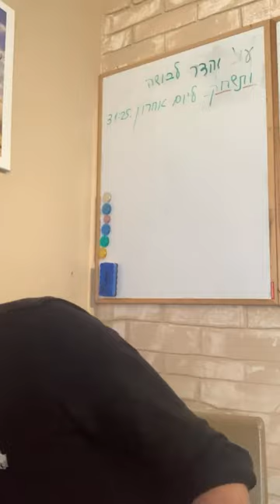✡️ Знать меру в мудрости: Духовное развитие без излишеств. Коэлет - Урок 27 | Ицхак Пинтосевич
🤔 Урок дает больше понимания:

- Как избежать крайностей в праведности, тем самым не допуская внутреннего разочарования и депрессии
- Почему мудрость требует баланса и к чему приводит чрезмерное стремление к знаниям
- Как сохранить гармонию в духовной жизни, успешно сочетая ее с материальным благополучием